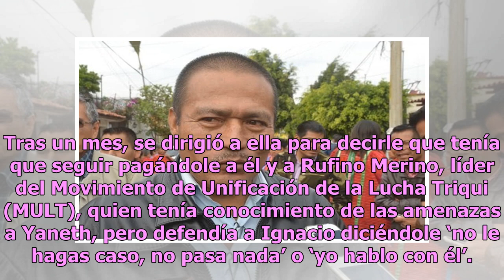Yaneth González: se negó a desviar fondos y terminó brutalmente asesinada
Hace aproximadamente un año, un indignante caso en Oaxaca mostró una vez más lo podrido de la esfera política, pues se dio a conocer que la tesorera del municipio de Constancia del Rosario, Yaneth González López, fue acribillada a sangre fría y frente a su hijo de nueve años. Aunque en ese momento n...